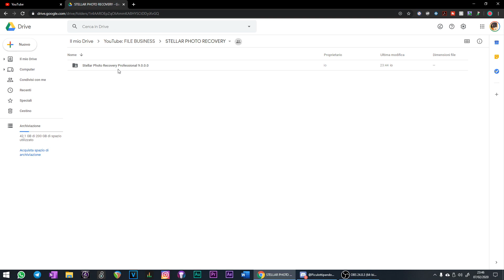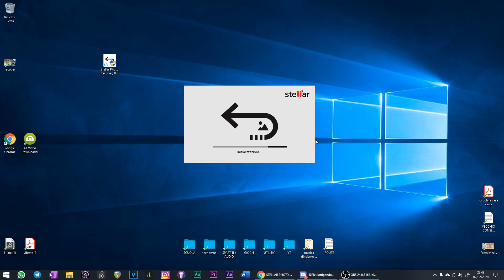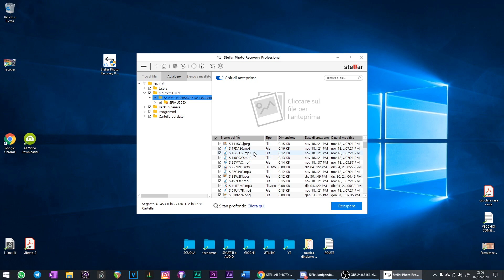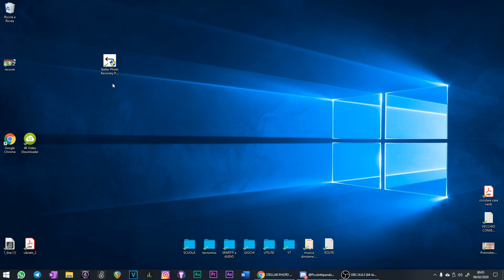Come Recuperare i File Eliminati dal Cestino del PC Definitivamente | Gratis.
Grazie mille per la visione del video, commenta per esprimere la tua opinione o se hai dubbi o domande, risponderò il prima possibile!

🥳 Migliori offerte Amazon ➜

💬 Vuoi farmi una domanda? Scrivimi qui ➜